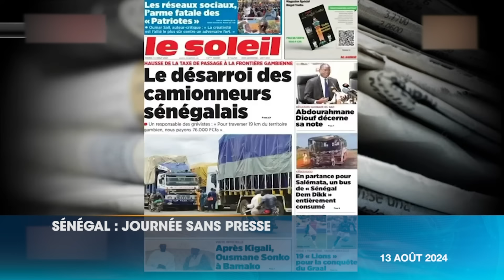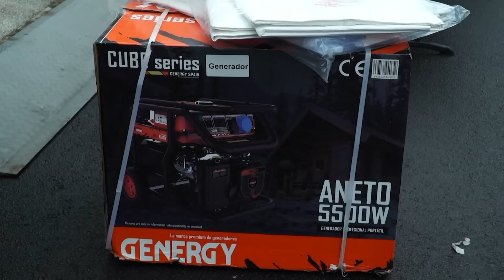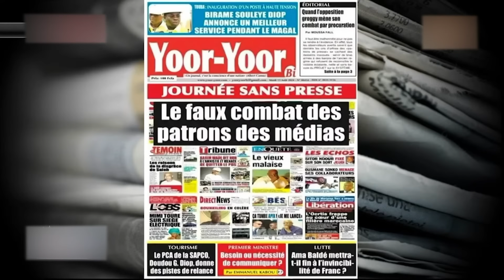Le 20 Heures de RTI 1 du 13 août 2024 par Fatou Fofana Camara